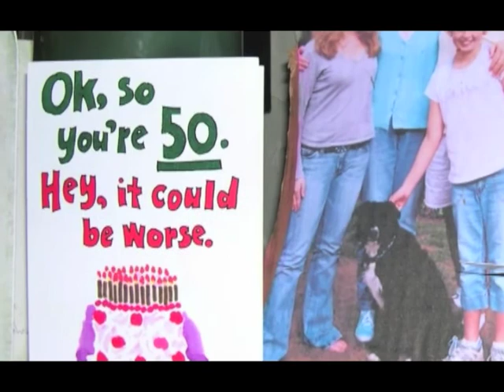Dave's 50th Birthday